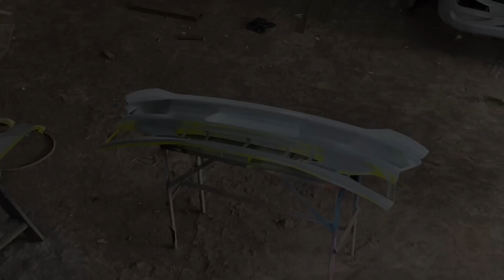Proses Cat Bokong Semok Wahyu Abadi ‼️